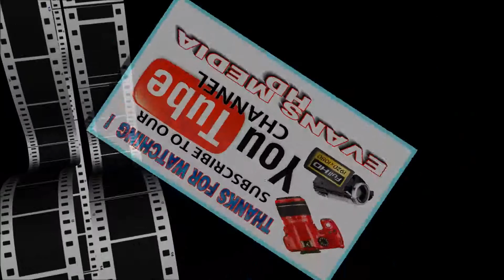2015 DEMOLITION DERBY-POWER WHEELS, APPLE BUTTER FEST in HD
POWER WHEELS DIVISION - DEMOLITION DERBY SEPT 19 2015
39th annual Spencer Lions Club Apple Butter Festival
~ See SUV and Main Derby Videos coming soon ~
EVANS MEDIA HD Presents * a  MARC EVANS FILM
announcer for the event - Kevin Cooper